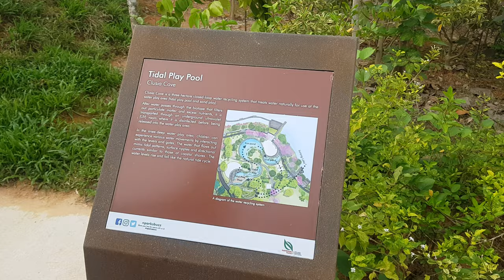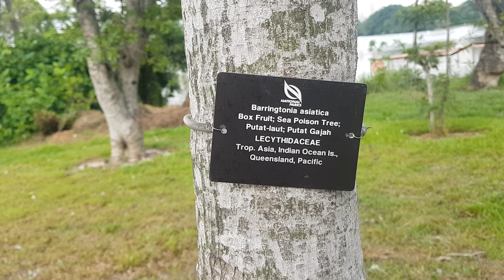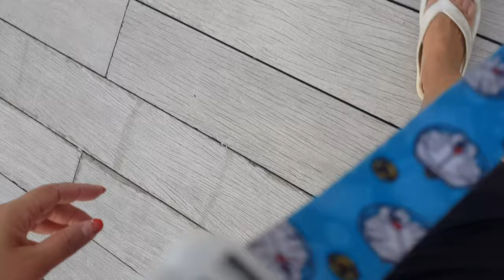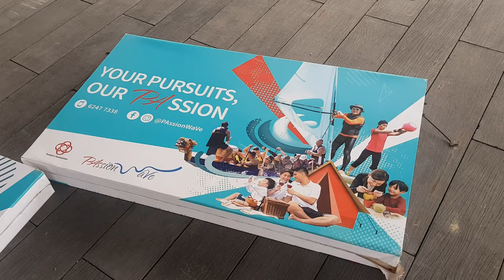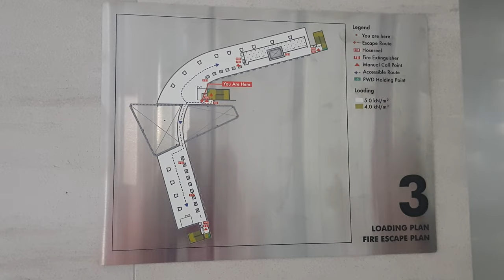How to Get About: Lakeside Garden at Jurong Lake Gardens